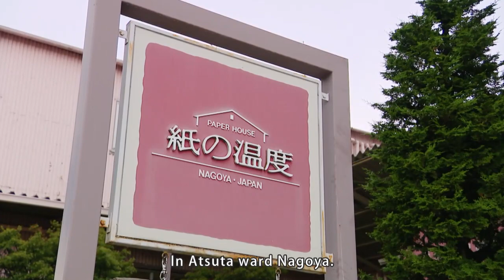Japanese Paper specialty shop ‐English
They have many kinds of paper from all over the world and also from all over Japan !

Nagoya is not famous, but there are many good spots!
We're still trying to show our amasing town Nagoya .
We hope you will come to hire !